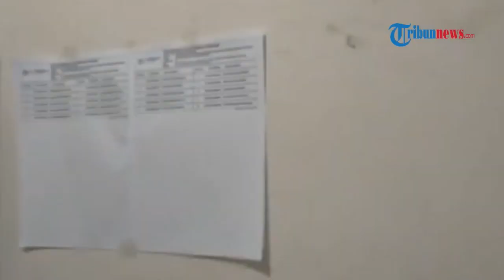Video Pantauan Suasana UTBK di UNUD dan ISI Denpasar yang Diikuti 10.205 Peserta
TRIBUN-VIDEO.COM - Sebanyak 6.545 calon mahasiswa baru Perguruan Tinggi Negeri (PTN) ikuti UTBK di Universitas Udayana, Bali, Selasa (17/5/2022).

UTBK Unud dibagi menjadi tiga tempat yakni di Kampus Sudirman Denpasar, Kampus Jalan Pulau Nias, dan Kampus Bukit Jimbaran.

Ketika ditemui, Rai Maya Temaja selaku Wakil Rektor Bidang Akademik Unud mengatakan UTBK ini dilangsungkan di 23 lokasi.

Delapan di Kampus Denpasar dan sisanya Kampus Bukit Jimbaran.

Untuk pelaksanaanya akan berlangsung dari tanggal 17-23 Mei.

Sementara untuk jumlah peserta UTBK di Kampus Jalan Sudirman sebanyak 245 orang dari semua prodi pilihan.

Tes ini juga diikuti oleh calon mahasiswa baru yang mendaftar di PTN lain. Sementara itu, kegiatan UTBK offline ini diterapkan dengan protokol kesehatan yang ketat. (*)